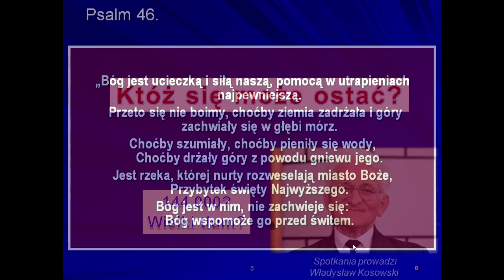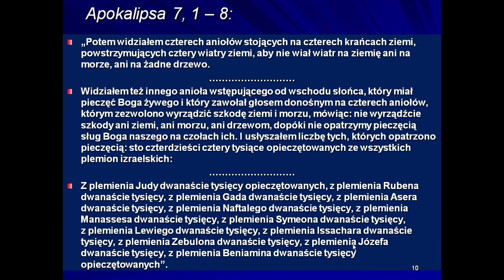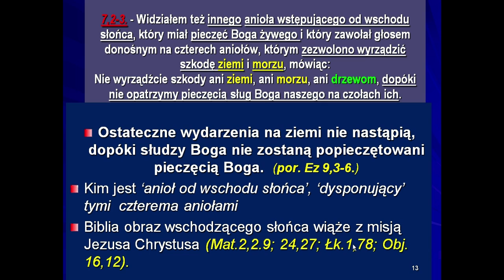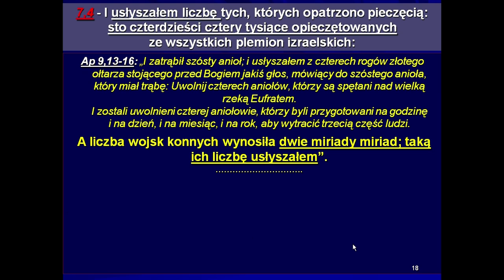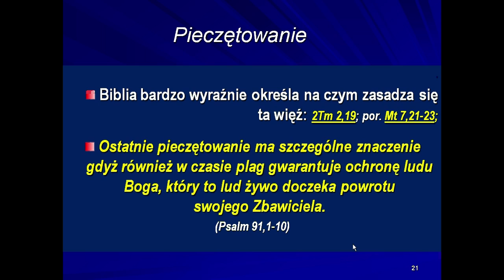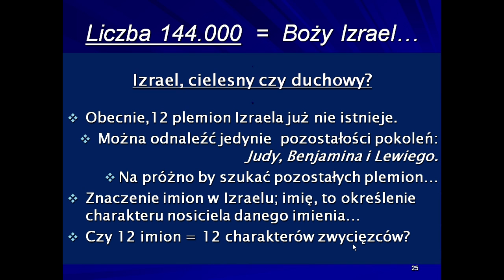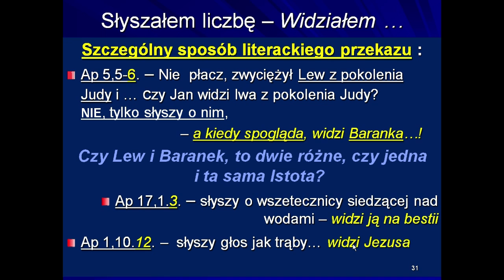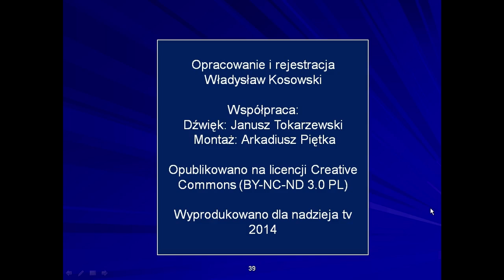Spotkania z Apokalipsą - z Księgą Objawienia (odc. 14)